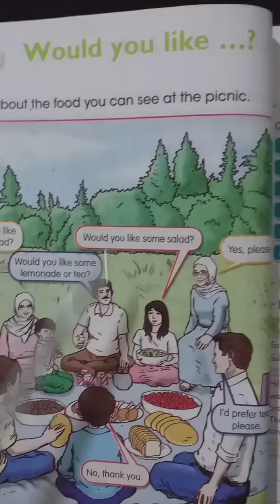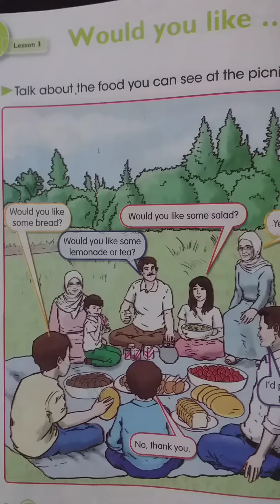انكليزي خامس ابتدائي صفحه ٦٢ ?would you like 🏀🍪🍗🥗🥛🍷☕